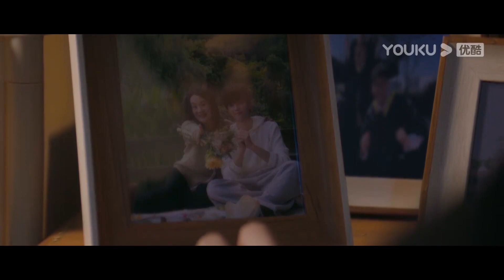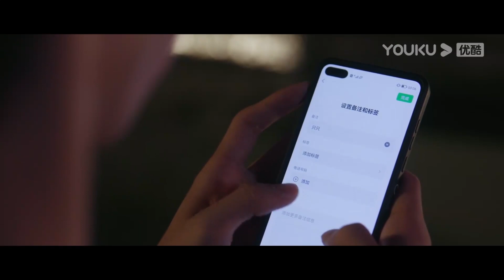段嘉許看著桑稚的照片承認愛上她，並跟自己的媽媽道歉：對不起，媽！